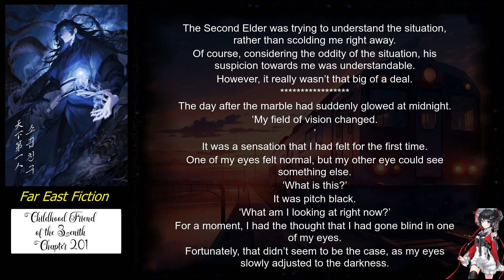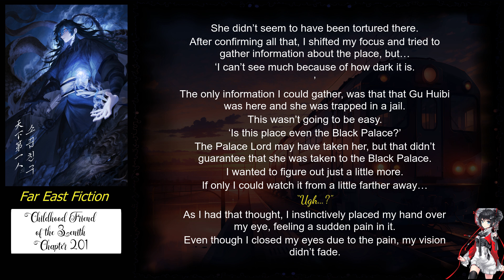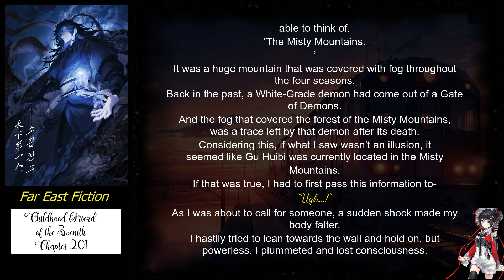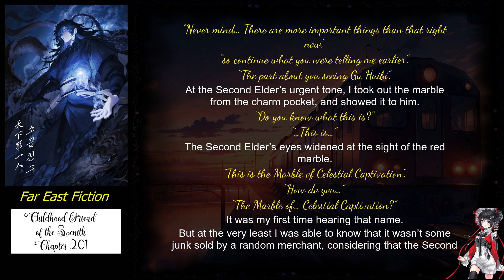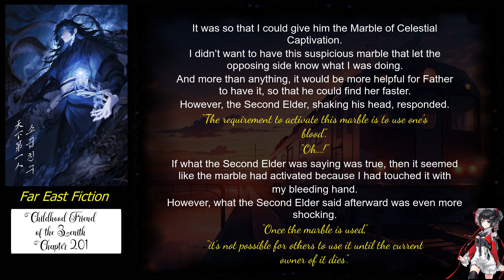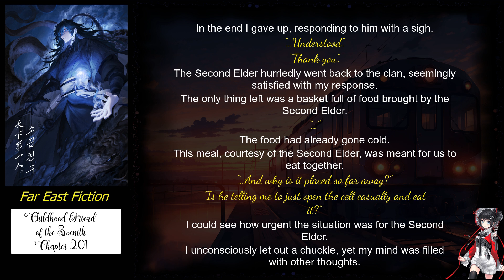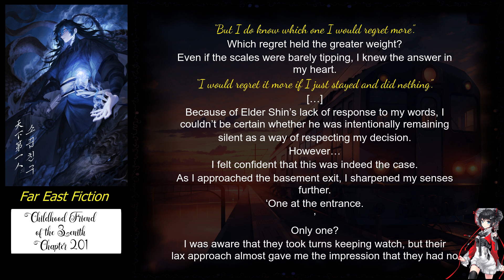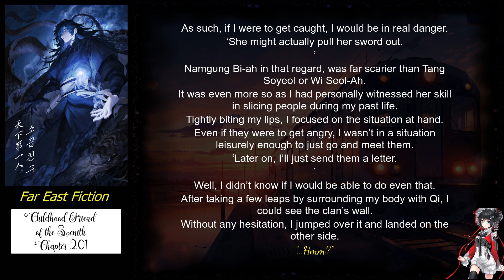Childhood Friend of the Zenith Chapter 201